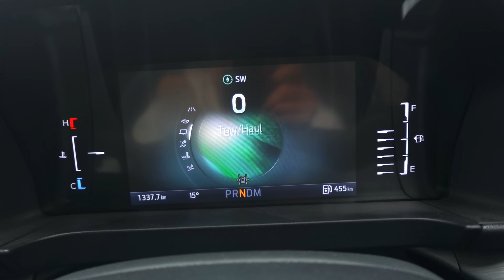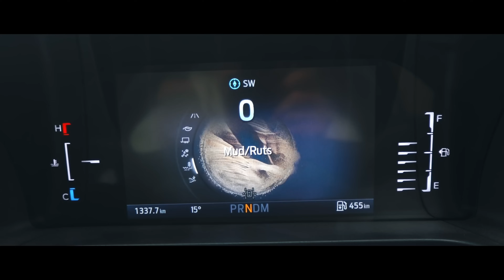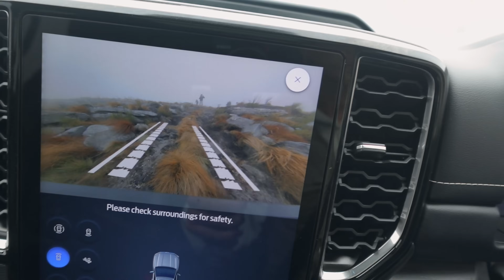Can This Car Handle South Africa!?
Welcome to the world of Red Dirt Diary! 🔥

This time on red dirt diary, Bridget goes to South Africa! Both touring and 4wding through the South African terrain. With multiple destination on the list, they travel through Johannesburg, visit wildlife reserves and submitting the 3rd largest canyon in the world! Join the crew and feel the adventure in iconic Australian destinations, wheeling the house name track, adrenaline-pumping adventures, and inspirational moments in the country we love and our home...AUSTRALIA! 🗺

Meet the Team:
🎤 Your host: @bridgetcrosato
🦋The apprentice: @nas_reddirtdiary

We're more than a channel; we're a crew of like-minded seekers who believe in ADVENTURE DONE DIFFERENTLY. Join us, follow our journey, and thank you for inspiring our mission. Adventure awaits! 🏞️🌅🌄